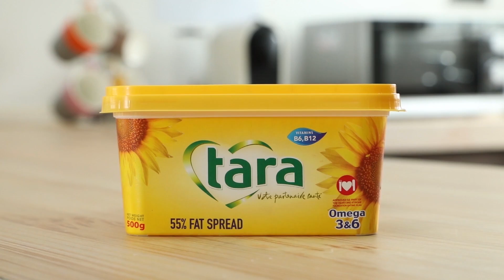[INFO SOIRÉE] : Ally Lazer : «Mo fine denons li plizir fwa»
--Khalil Ramoly arrêté par l’Icac ce matin pour avoir offert un pot-de-vin à un gardien de prison en échange de faveurs au détenu Siddick Islam. Le travailleur social, AllyLazer qui affirme l’avoir longtemps dénoncé aux autorités parle d’une satisfaction personnelle.

--Les résultats pour la première cuvée du National Certificate of Education proclamés ce jeudi. Un taux de réussite de 71,6% enregistré pour ses élevés de Grade 9.
2 168 élèves accèderont à la douzaine d’académies de l’île.

Toutefois, certains parents sont contre l’idée de changer l’environnement scolaire de leurs enfants. Vous les entendrez dans cette édition.

--Le Budget Day c’est à suivre demain sur Radio Plus et TéléPlus à partir de 16 heures. Traduction en kreol, plateau, débat gouvernement-opposition.
Et samedi matin, la première sortie post-budgétaire du Grand argentier, RenganadenPadayachy, sera sur Radio Plus pour un Budget Breakfast de 10 heures à midi.

--Covid-19 : six nouveaux cas enregistrés cet après-midi. Parmi, des habitants de Petite-Retraite, Villebague, Vacoas, Baie-du-Tombeau et Lallmatie.
--Réouverture du marché central demain matin à partir de 7 h. Contrôle sanitaire rigoureux après une semaine de fermeture pour désinfection suite à un cas de Covid-19.

Des maraîchers ont enregistré jusqu’à Rs 75 000 de pertes pour les légumes et autres produits qu’ils ont dû mettre à la poubelle. Certains réclament un remboursement des autorités.
--Sport

Le judoka Rémi Feuillet a obtenu son ticket pour Tokyo. Il s’est illustré lors du championnat du Monde en Hongrie dans la catégorie des moins de 90kg.
Et puis, repoussé d’un an en raison de la Covid-19, l’Euro 2020 débute demain soir.